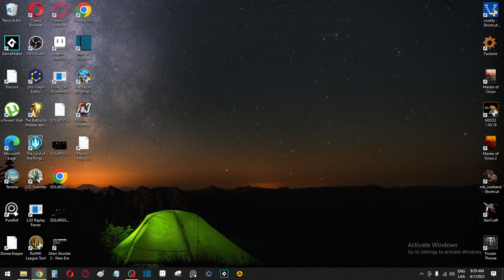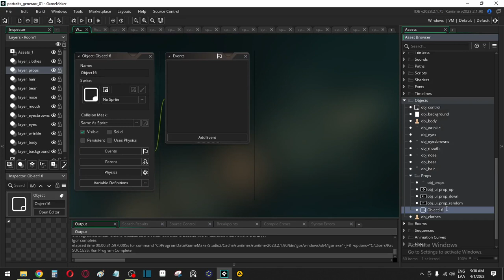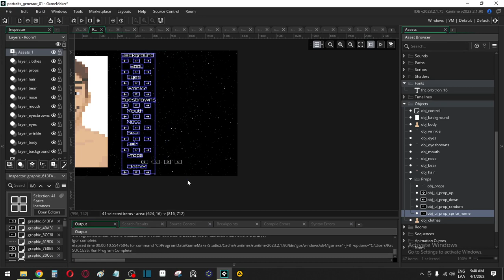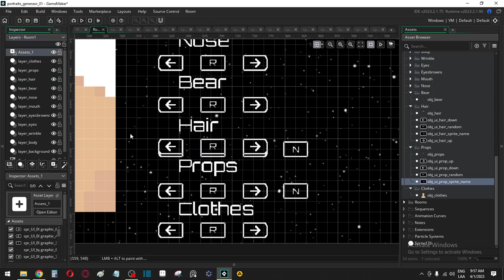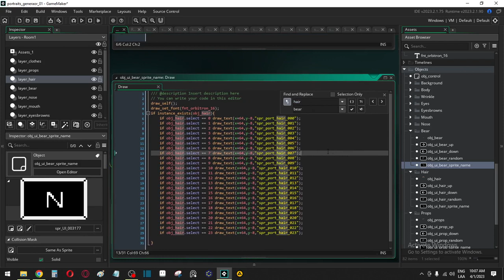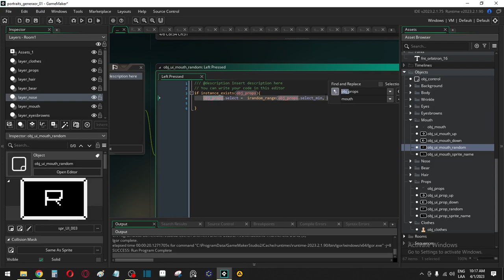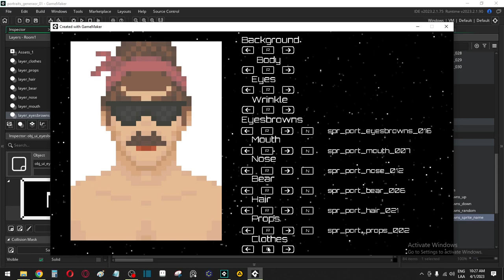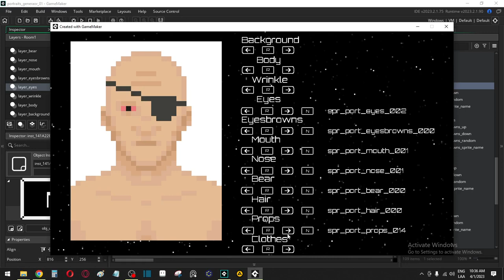Cosmodrome Pixelart Portrait Generator 2/4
Art By Basura verde (Matias Pinto)
Code By James Chapp Fillmore

COSMODROME

A cosmodrome or spaceport is a site for launching (or receiving) spacecraft.

Cosmodrome is a space station simulator inspired by Faster than light, set in the near future where humanity divided by its paradigms has colonized every corner of the Solar System.

You will play the role of a Space Station Commander, leading your crew, trading resources with factions and defending against different enemies. You will have to make decisions that will present you with ethical, philosophical and existential dilemmas, thus creating a unique narrative line.

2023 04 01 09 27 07